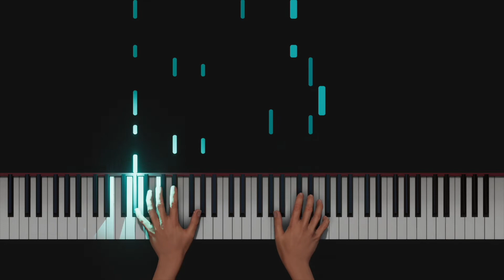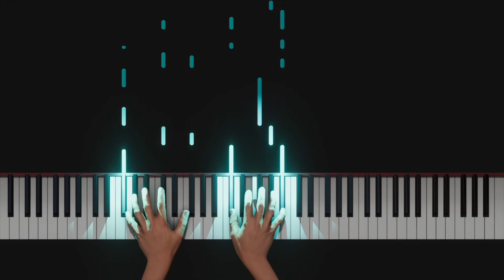Yeh Jawani Hai Diwani Piano Tutorial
Here is the Piano Tutorial of the song Yeh jawani hai diwani
Pls Share if you want these tutorials to keep coming :D
To get midi:

New Slots For Online Classes Available Now
Offline Classes Available Now